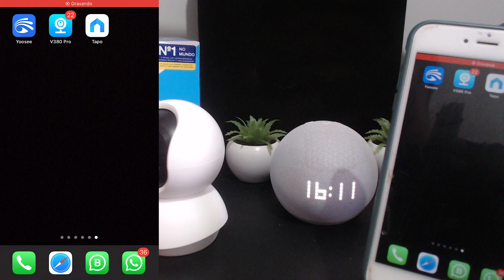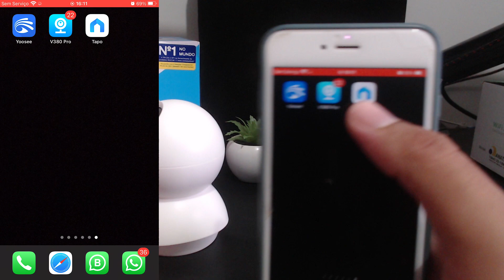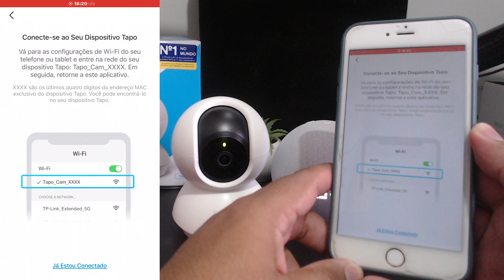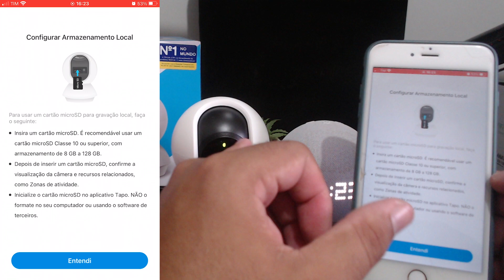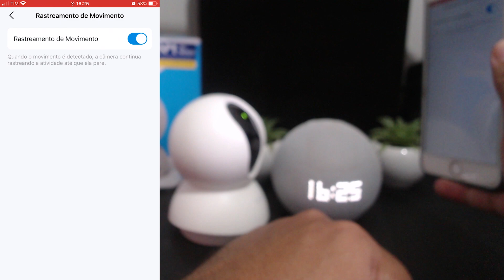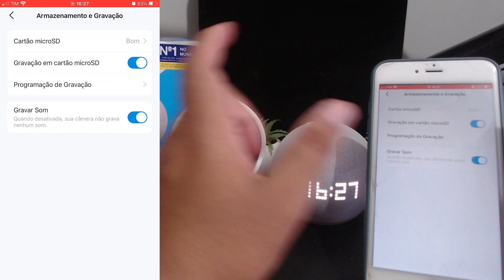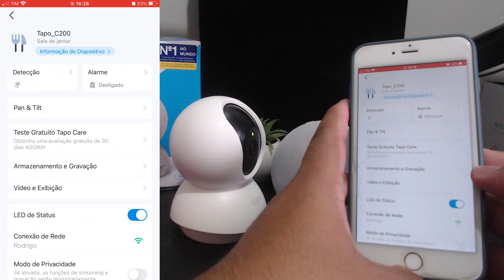COMO CONFIGURAR CAMÊRA TAPO C200! Câmera boa e barata em Full HD, TUTORIAL ATUALIZADO!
TAPO C200
INTELBRAS IM4 C

2 - Câmera Mini Dome Icsee
3 - Câmera C100
4 - Smart Câmera Bot Wi-Fi 360° Positivo
5 - Câmera Tapo C310
6 - Câmera Lâmpada
7 - Alexa compatível com câmeras

Vale a pena investir em um cartão de memoria para durar muito tempo de gravação esses são os que funciona na câmera:
Cartão de Memoria 8 GB
Cartão de Memoria 16 GB
Cartão de Memoria 32 GB
Cartão de Memoria 64 GB
Cartão de Memoria 128 GB

🚀 Guia Passo a Passo para Instalação e Configuração da Câmera Tapo C200 | Fácil e Rápido! 🚀

Bem-vindo ao meu canal, Rodrigo Ferrari! Se você acabou de adquirir a câmera de segurança Tapo C200 e está se perguntando como configurá-la da maneira mais fácil, você está no lugar certo! 🌐💻

Configurações no Aplicativo Tapo: Passo a passo na configuração do aplicativo para garantir o acesso remoto.
Visão Geral dos Recursos: Explore as principais características da Tapo C200 para tirar o máximo proveito.
🎥 Configurar a Tapo C200 Nunca Foi Tão Fácil!

Assista ao vídeo completo para uma configuração sem complicações e comece a monitorar sua casa em minutos. Não importa se você é iniciante ou experiente, este guia abrangente é perfeito para todos!

📹 [Assista ao vídeo de instalação e configuração]
Esteja no controle total da sua segurança doméstica com a Tapo C200. Configure sua câmera como um profissional seguindo este guia passo a passo. 🏡✨

Tags relevantes para vídeo: rodrigo ferrari,rodrigo ferrari cameras,como configurar tapo c200,como configurar a camera c200,como instalar a camera tapo c200,como instalar camera tapo c200,como instalar camera tapo,câmera wi-fi,câmera wi-fi ip tapo c200,como configurar câmera wifi tapo c200,camera tapo c200,a tapo c200 é boa,câmera tapo c200,Configurações no Aplicativo Tapo,Configuração da Câmera Tapo C200